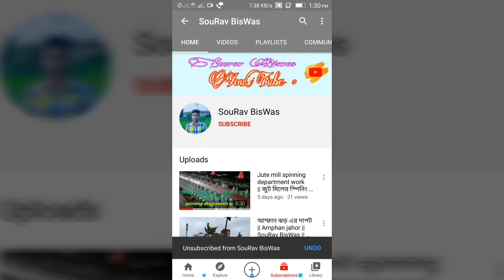Jute mill working dornier machine || China tath || জুট মিল এ ডোনিয়ার তাঁতের মেশিন কাজ || SouRav